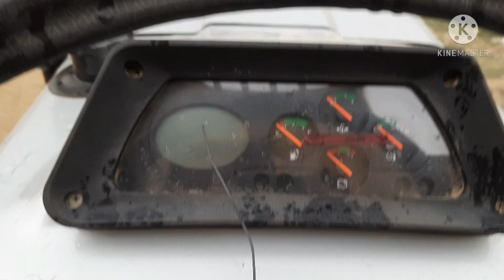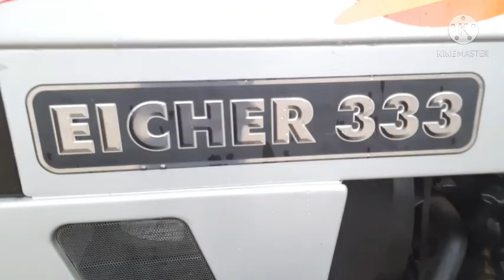Eicher 333 Super Plus Water Cold 36hp New model 2021 // eicher 333 की Full जानकारी हिन्दी में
Swaraj 855FE
Ford tractor